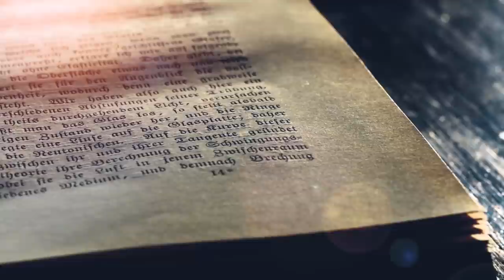God nooi jou uit na 'n ete